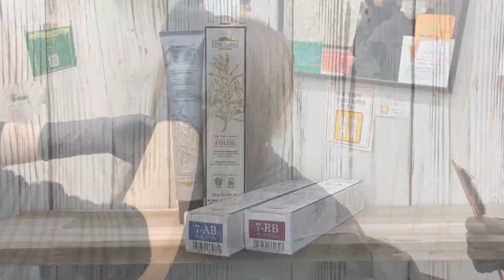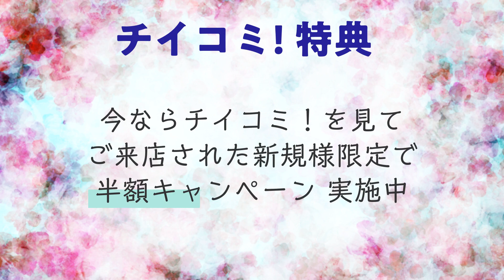【流山市】今人気の白髪染め専門店！安くて早い！天然素材を使用したカラー材で、染めるたびに艶やかな髪に。FAMILY COLOR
南流山駅徒歩3分、白髪染め専門店FAMILY COLOR
世界初ICA認証取得ヘアカラー使用、リピーターも続出！「安く」「早く」「美しく」を当たり前に♪

お店・サービスの詳細、お得な情報はこちらから！

【目次】
0:00 面倒な白髪染めは安く・速く・美しく
0:11 外観
0:23 白髪の悩みはファミカラで解決
0:30 店内は広く半個室で安心
0:44 豊富なカラーバリエーション
1:06 メニュー＆チイコミ特典
1:19 お店の屋号

【店舗情報】
FAMILY COLOR
〒270-0163 千葉県流山市南流山4丁目16－19

【youtube運営元】
株式会社地域新聞社